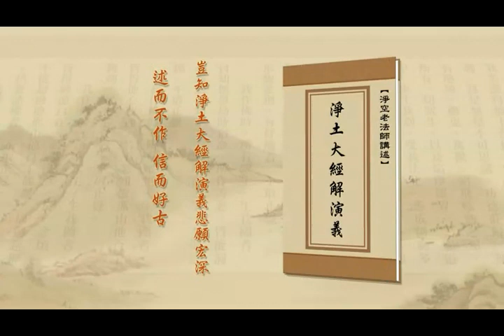淨土大經解演義－389－淨空法師